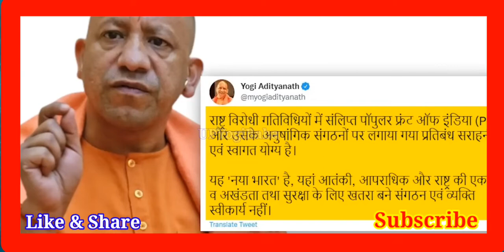सब हैरान CM Yogi का बयान | PFI बैन पर Yogi Adityanath | Raid On PFI | BJP | Amit Shah | Modi